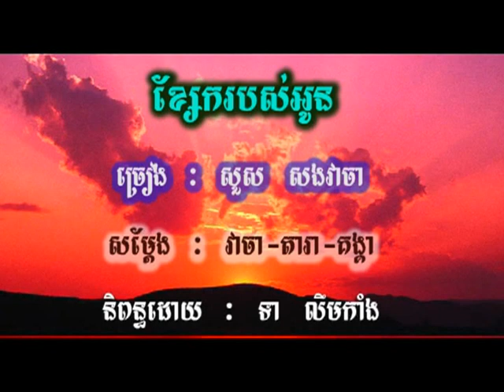K-saeh Koh Ro-bos Oun (ចម្រៀងប្រុស-មានចម្រៀង)